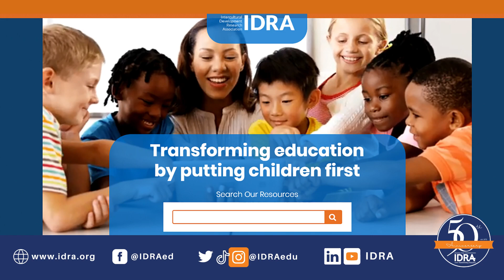Texans Want Public Funds Kept in Public Schools - IDRA Testimony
IDRA Testimony Against House Bill 100 in the Texas Legislative Session, presented by Chloe Latham Sikes, Ph.D., to the Senate Education Committee, May 22, 2023.
Read her testimony: